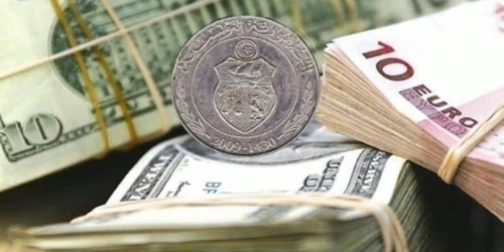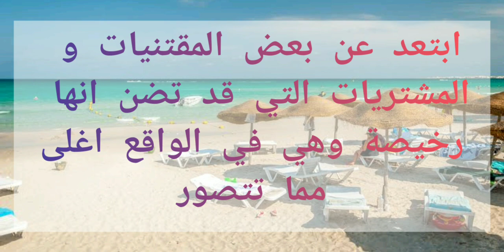نصائح لقضاء عطلة سياحية في تونس بأقل التكاليف 🇹🇳🇹🇳/welcome to tunisia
في هذا الفيديو سوف نبسط لكم الطريقة المثلى لقضاء الإجازة الصيفية في تونس بأقل التكاليف ، وهو مايسمح للعائلة البسيطة بالاستمتاع باجازتها في احسن وجه وبما يناسب مقدورها .
شكرا لكم